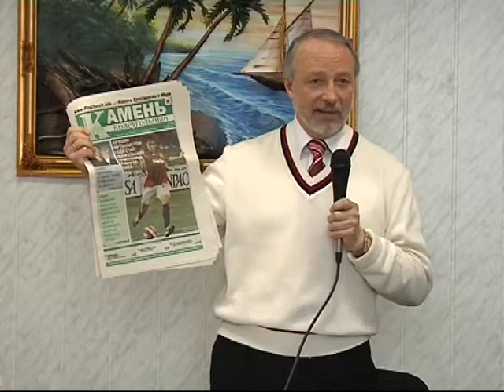МЕБИ Валерий Громов "Как изучать Писания" Урок 2